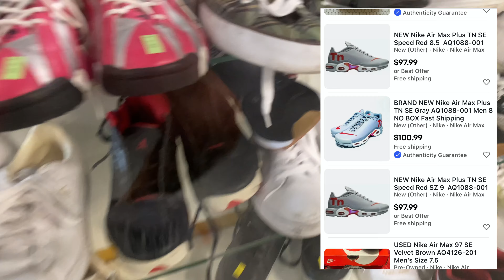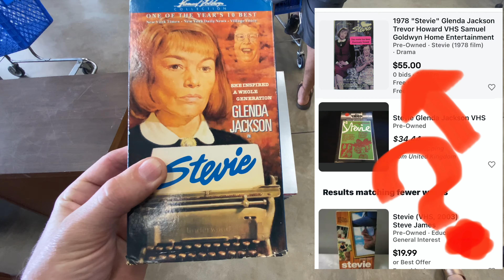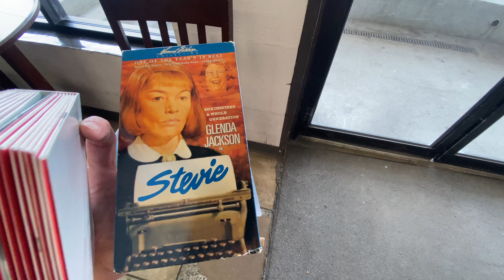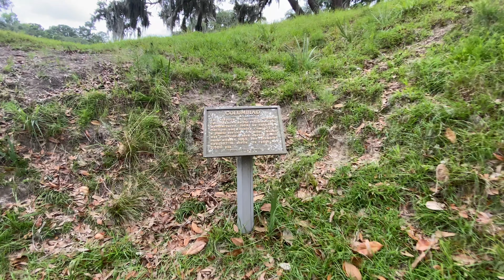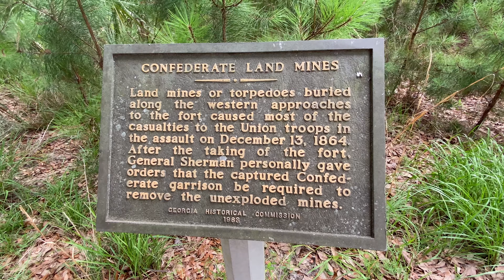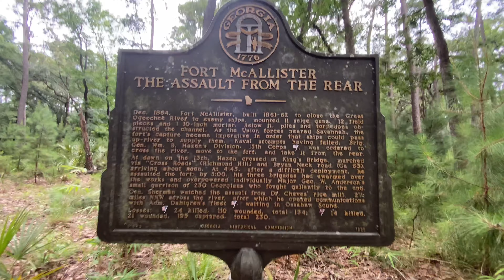Firing Cannons At Ft McAllister Savannah eBay Reselling RV Living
Dymo LabelWriter 450 Label Printer Super Bundle:

Accuteck ShipPro Digital Shipping Postal Scale:

Tape King TX300 3 Inch Wide Packing Tape Dispenser Gun:

Tape King Clear Packing Tape 3 Inch Wide:

TP-Link AC750 Wireless Portable Nano Travel Router:

WeBoost Drive Reach RV:

Neewer Ring Light Kit 18”:

Neewer Dimmable 176 LED Video Light:

*We are participants in the Amazon Services LLC Associates Program. This program allows us a commission on any purchase made through our links at no extra costs.